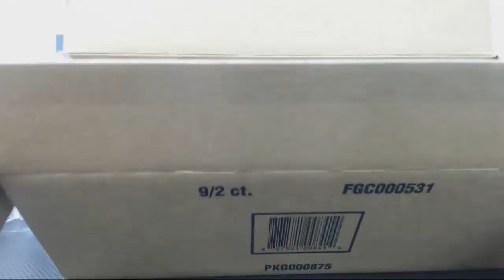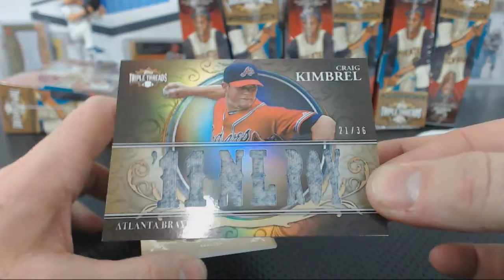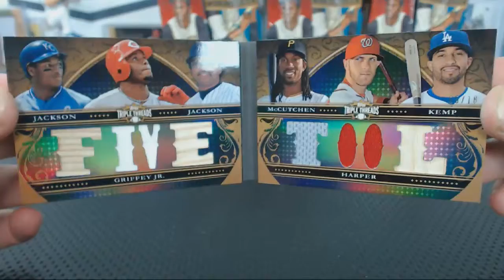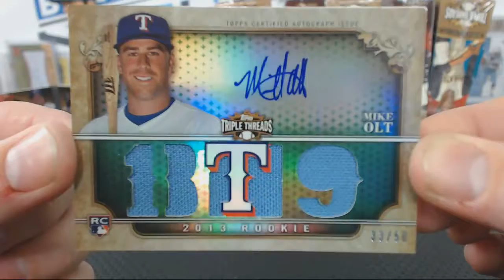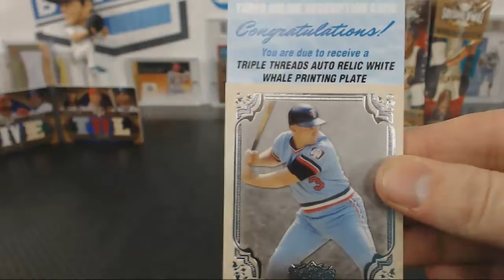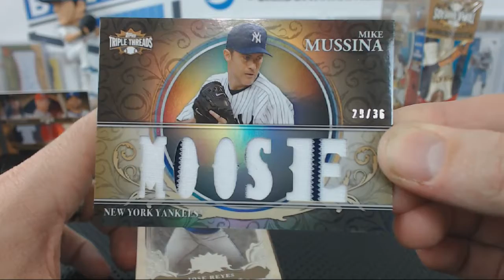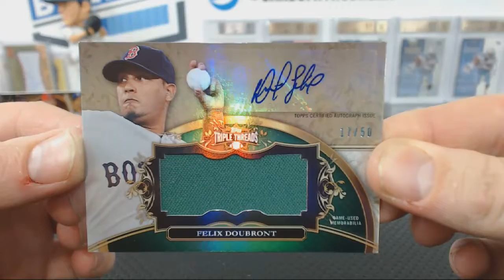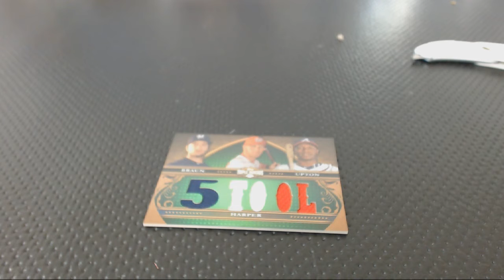2013 Topps Triple Threads Baseball Case Break #48